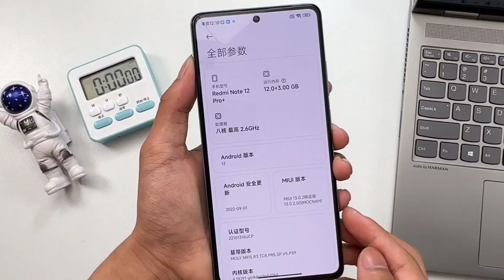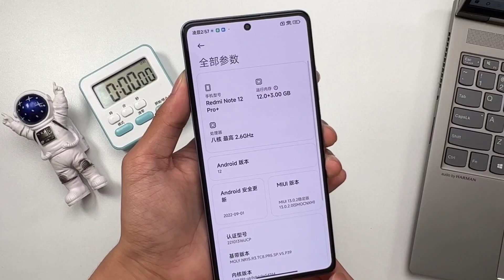Note 12 Pro plus Blue Unboxing!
Redmi Note 12 Pro, Note 12 Pro Plus, Note 12 Explorer Edition, Note 12 5G launched: Price, specs, features and more
Xiaomi’s sub-brand Redmi finally launched its new Redmi Note 12 series in China.
Redmi Note 12 Explorer sets a new benchmark
The biggest highlight of the phone is that it has the most powerful the camera module 200-megapixel cameras.In terms of display, Redmi Note 12 Pro and Redmi Note 12 Pro+ are equipped with a 6.67-inch OLED flexible straight screen with a resolution of 2400*1080, 120Hz high refresh rate, 240Hz touch sampling rate, 1920Hz high-frequency PWM dimming, and a maximum of 900nits Brightness, supports Dolby Vision, HDR10/10+.
In addition to the different design, the new phone is also different in image and fast charging. The Redmi Note 12 Pro is equipped with a Sony 50-megapixel IMX766 main camera, which supports OIS optical image stabilization, supplemented by an 8-megapixel ultra-wide-angle lens and a 2-megapixel macro lens., the front camera is 16 million pixels.
Thanks